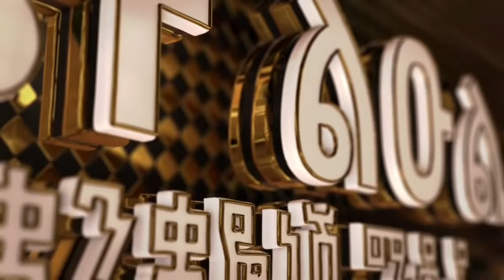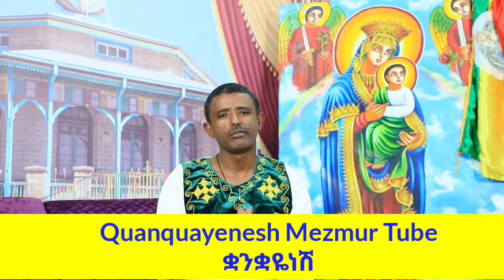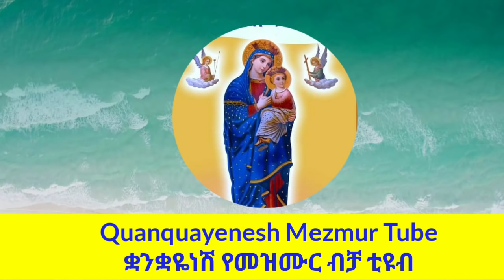ሊቀ መዘምራን ይልማ ኃይሉ እና ትንንሾች ይልማዎች (ዘማሪ ዲ/በኃይሉ ተበጀ ዘማሪ ሚኪያስ